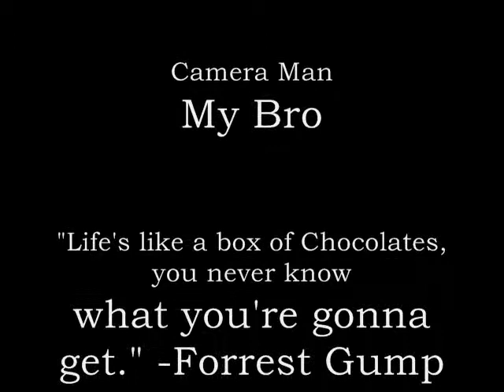Mixed Maket Economy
Doing an Econ project all late about it